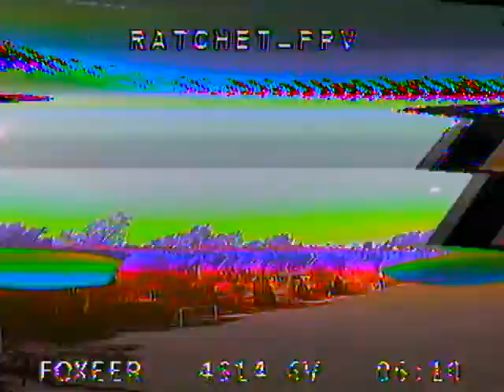Learning to fly FPV 19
DVR from Fat Shark HD3 FPV Goggles.
I am learning to fly FPV Kwads.
This is old footage.